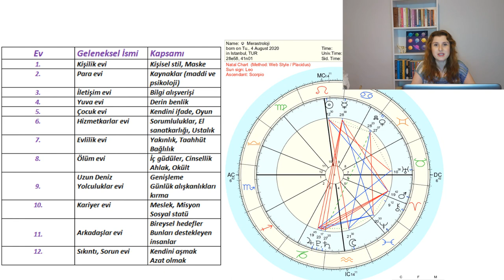Astrolojide Yorum Yaparken Kullandığımız Evler ⭐🏠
Merhaba, eğitim videoları serisinin ikinci videosunda astrolojide kullandığımız horoskop evleri hakkında genel bilgiler verdim.Yorum yaparken hangi konuda hangi eve bakmalıyız gibi bilgiler paylaştım.Eğitim videolarımın amacı sizlere basit düzeyde astroloji öğretmektir.